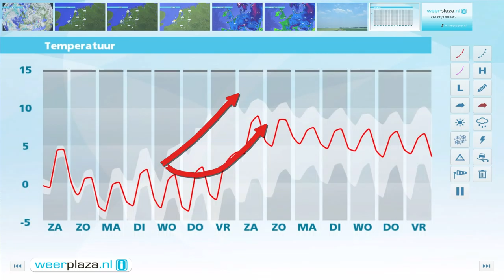Weerbericht vrijdagmiddag: Winter in het land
In het westen, midden en zuiden van het land valt regen en soms natte sneeuw. Vooral in de Limburgse heuvels is ook kans op sneeuw. In het noordoosten en oosten blijft het overwegend droog. Het wordt 3 tot 6 graden, tijdens intensieve neerslag is het kouder. De wind neemt gestaag in kracht af. Vanavond wordt het aantal buien ook minder, maar helemaal droog wordt het niet. Het kwik daalt tot rond nul. Morgen trekken er buien met sneeuw en natte sneeuw over het land bij maxima tussen 1 en 5 graden.